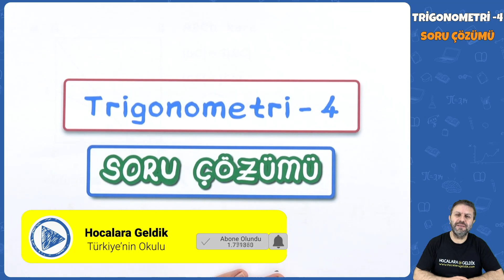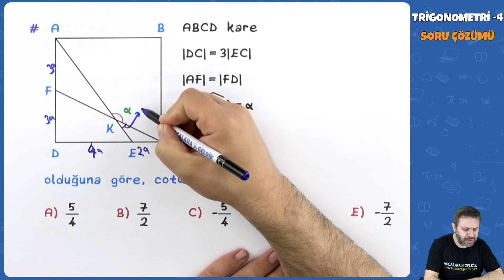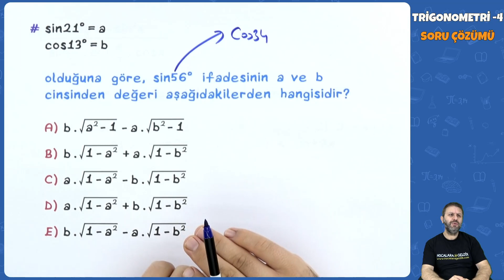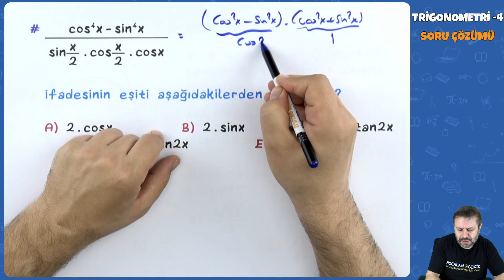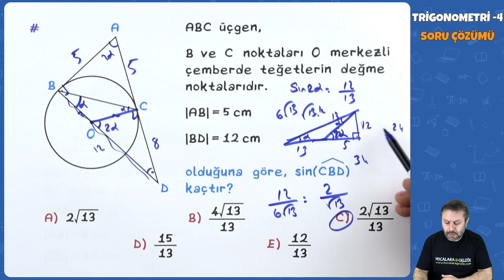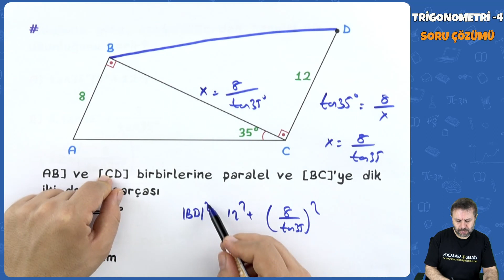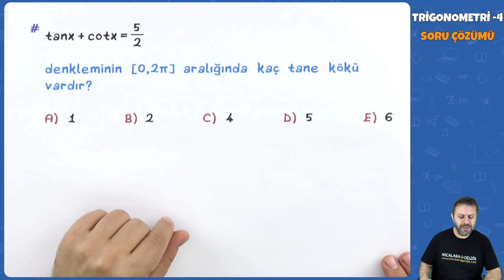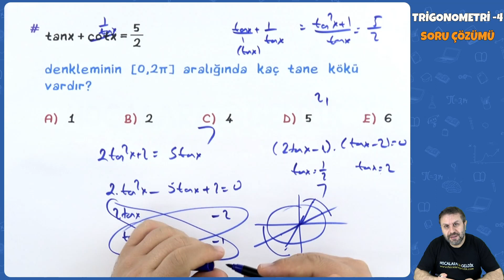Trigonometri - 4 Soru Çözümü | TYT - AYT 2022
TYT - AYT Geometri - Trigonometri - 4 Soru Çözümü | TYT - AYT 2022